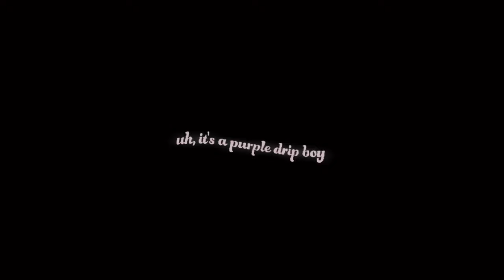Fair Trade (Xxtristanxo Full TikTok Remix) [made by purple drip boy]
I tried to embody what this remix was supposed to look like in its final form, that is, I made a full version of the remix and tried to embody @xxtristanxo's final idea from a short snippet of the remix.

- Songs used in this remix:
Drake - Fair Trade

* This is NOT THE OFFICIAL piece. It is a fan-made arrangement. BUT before you use any of my music, it is your responsibility to read the legal usage manual! t.ly/GBoNV